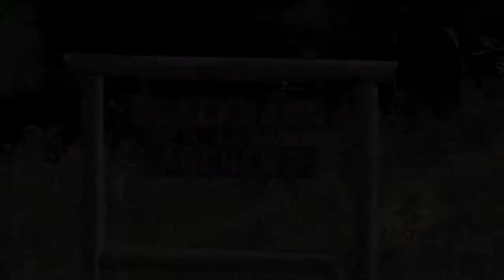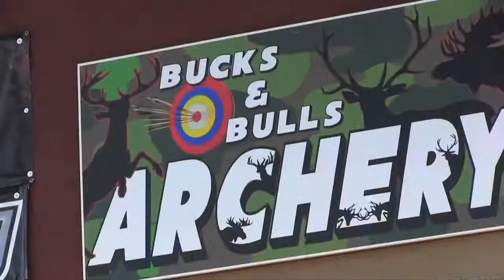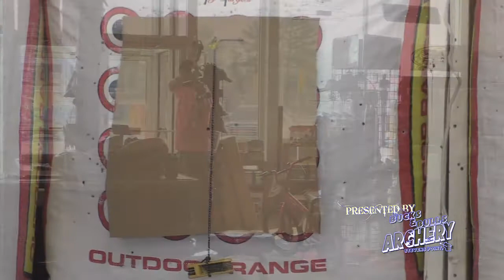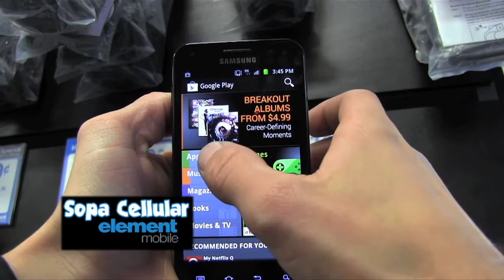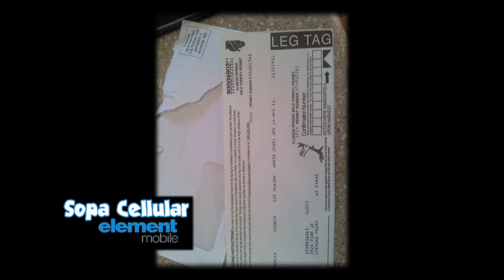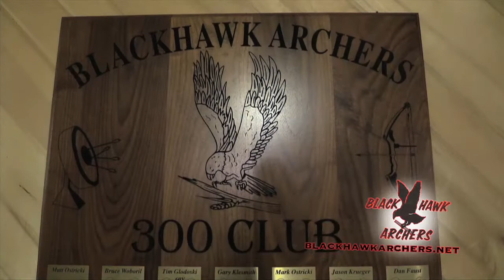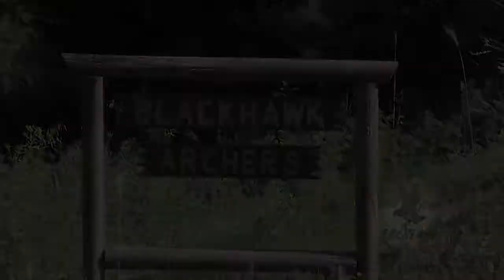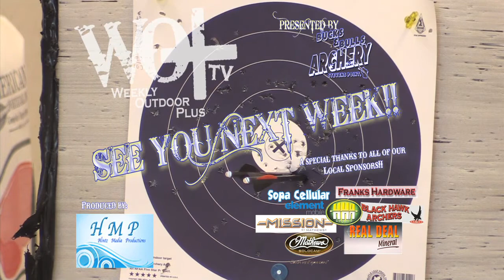Weekly Outdoor Plus+ Episode 62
In Episode 62 Gary and 10 year old Landon test out a new Mission Crossbow, James shows us how easy it is to change a string on the new crossbow, and Jase gives another GREAT lesson on Walk-Back Tuning your bow that will help you as an archer!

Weekly Outdoor Plus presented by Bucks and Bulls Archery in Stevens Point, Wisconsin.  Set in Central WI we give you tips, tricks, and guide you through the world of archery!  + Plus many other outdoor adventures we value in sharing with you each week +

And if your in the Fox 55 WFXS Wausau viewing area make sure you watch the show every Sunday morning at 10:30!